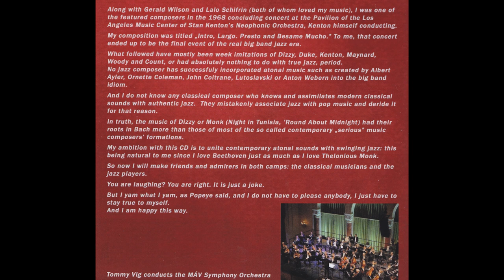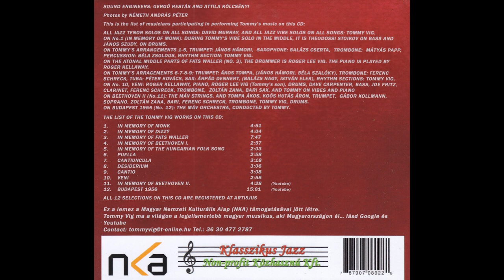05 Tommy Vig 2022: Jazz Jazz - In Memory of the Hungarian Folk Song